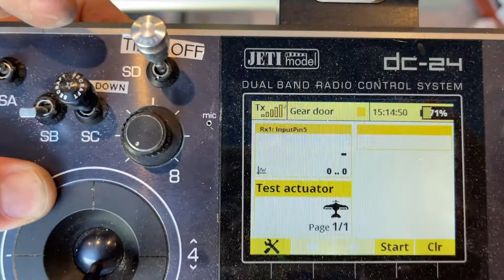Actuonix P16 linear actuator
How to install this into a model airplane.

This is not the servo.
The travel is 50 mm and cannot be controlled.

it is either open or closed. No way to set in between.

You will need to set up the gear door arm / phenolic to be in the most perfect distance from hinge line, so that it operates with no binding on either end.

I am also using a JP Hobby Multifunctional Electric Landing Gear Controller.

THis works great and can handle up to 12 volts.

I am using the 12 volt actuator, but, only using 2S lipo batteries.

The current source for the actuator comes from an empty port on the receiver.

It has very low current draw.